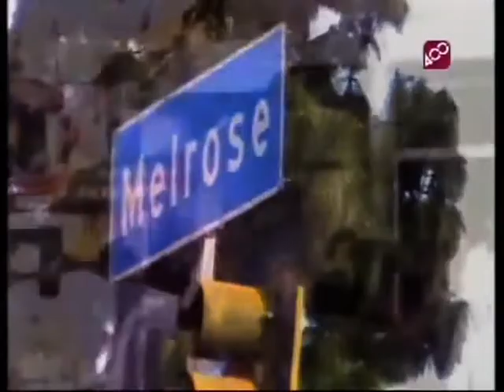Melrose Place Opening Theme TV Series